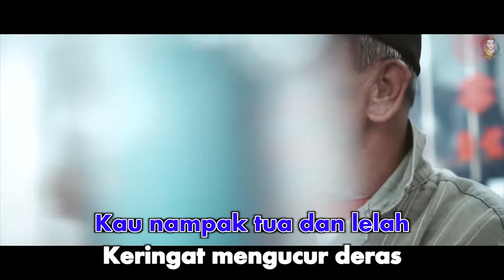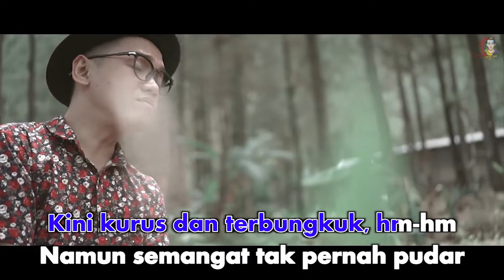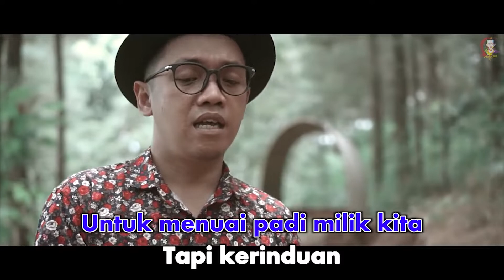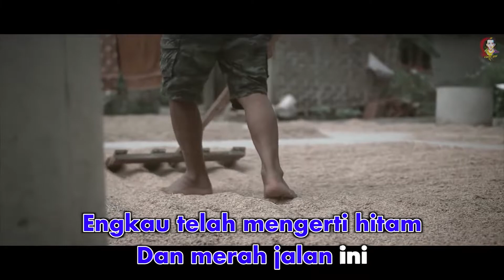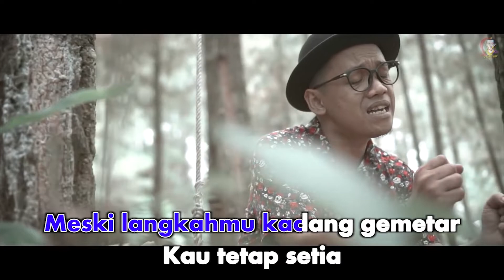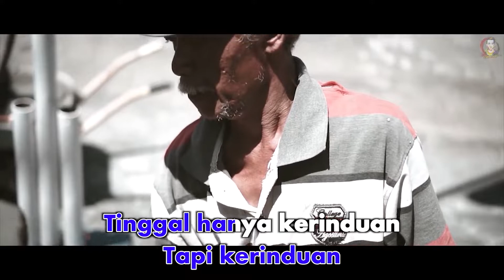Nano Neo - Titip Rindu Untuk Ayah (Karaoke Video) | No Vocal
Nano Neo - Titip Rindu Untuk Ayah (Karaoke Video)
Song & Lyrics by Ebiet G. Ade